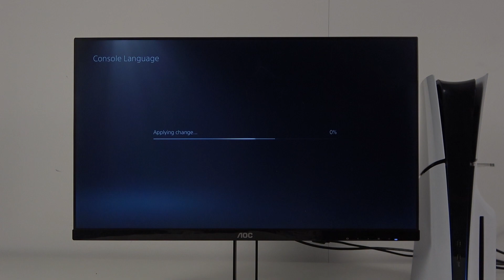Cómo cambiar el idioma en PlayStation 5 Slim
Hoy te enseñomos cómo cambiar del idioma en tu PlayStation 5 Slim. Si quieres poner tu PlayStation 5 Slim en otro idioma, sigue las instrucciones del video para saber cómo configurarlo fácil y rápidamente.

¿Cómo poner mi PlayStation 5 Slim en otro idioma? ¿Cómo actualizar el idioma en PlayStation 5 Slim? ¿Cómo configurar el idioma de PlayStation 5 Slim?